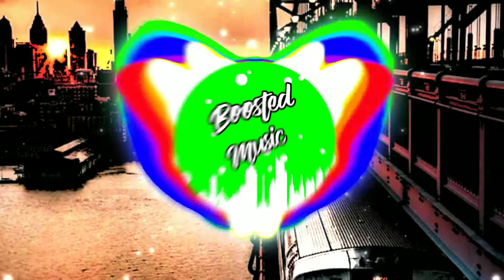BARTOLO X KUDZINSKY - BANG! (BASS BOOSTED) *nowy efekt*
Przed przesłuchaniem scisz muzykę ponieważ głośne słuchanie muzyki może spowodować stracenie słuchu!